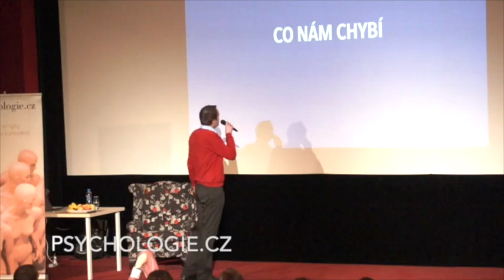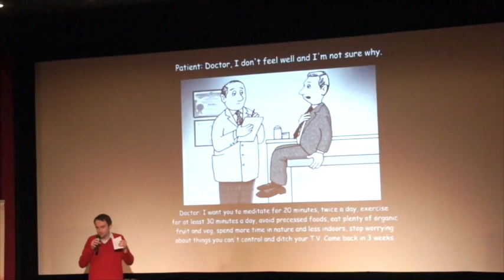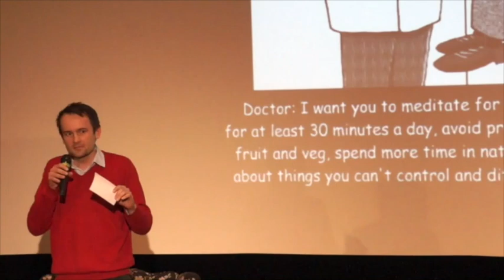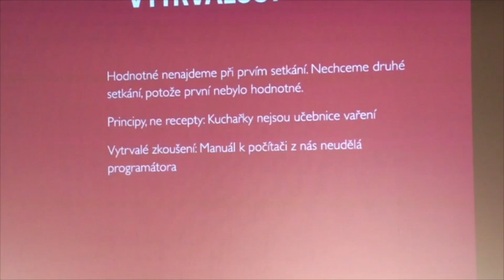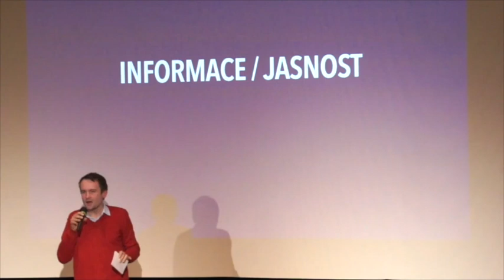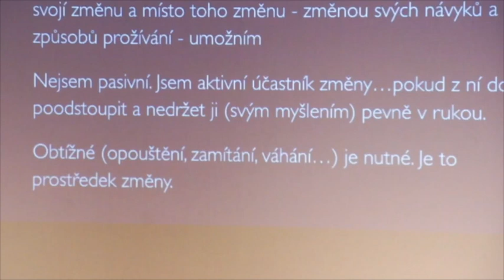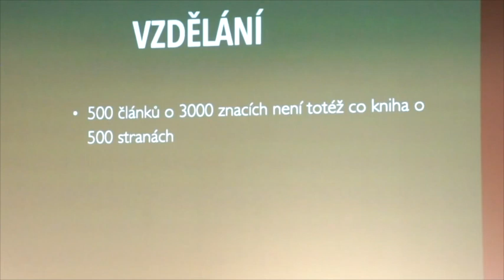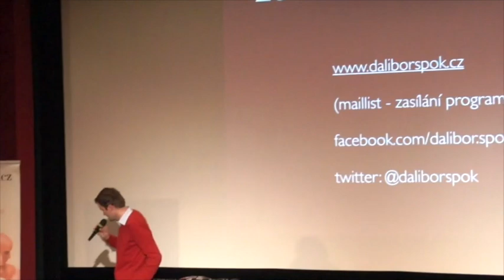Dalibor Špok - Co nám chybí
Jak funguje lidské vědomí? Naučte se ovládat svou mysl správným způsobem a ve zdravé míře. Seriál psychologa Dalibora Špoka.

Co je pro nás největší překážkou na cestě za poznáním? Psycholog Dalibor Špok se na Festivalu Psychologie.cz podělil o nové myšlenky, které mohou zásadně ovlivnit váš pohled na osobní rozvoj.